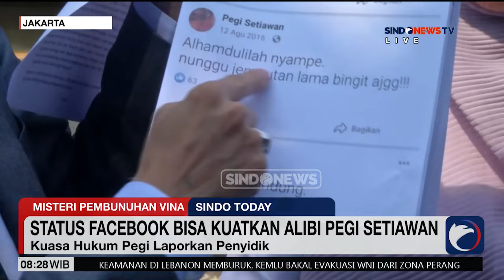Penyidik Polda Jabar Diduga Hilangkan Barang Bukti - Sindo Today 21/06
Kuasa Hukum Pegi Setiawan, Toni RM melaporkan penyidik Polda Jawa Barat ke Divisi Profesi dan Pengamanan (Propam) Polri. Laporan itu terkait dugaan penyalahgunaan wewenang atas hilangnya sejumlah unggahan dari akun Facebook Pegi.

Sindo Today, Jumat, 21 Juni 2024/POT